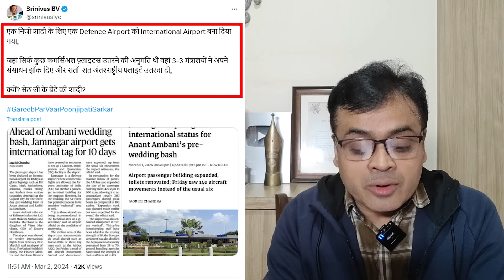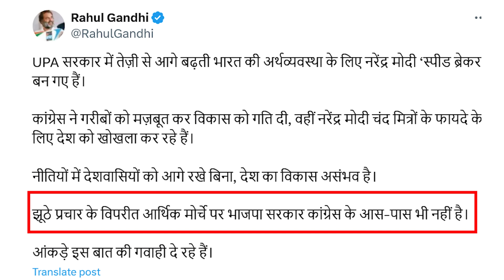अंबानी के सामने नतमस्तक मोदी सरकार!शादी के लिए जामनगर एयरपोर्ट बना दिया "इंटरनेशनल" !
अंबानी के सामने नतमस्तक मोदी सरकार!
शादी के लिए जामनगर एयरपोर्ट बना दिया "इंटरनेशनल" !